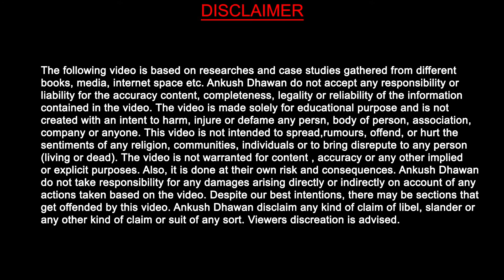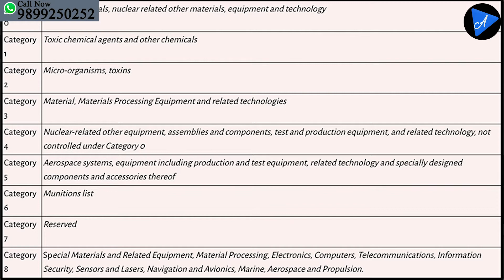How to Export Restricted Products in import export business? know the process and documentations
hello friends in this video i am telling you about how to export restricted products in import export business. Categories of restricted goods of India

नमस्कार दोस्तों इस वीडियो में मैं आपको बता रहा हूं कि प्रतिबंधित उत्पादों को कैसे निर्यात करें
आयात निर्यात कारोबार में। भारत के प्रतिबंधित सामानों की श्रेणियाँ

Learn Import Export LIVE face to face Online Training Program, Learn From Anywhere
Join Our LIVE online classes
00:00 Introduction
00:11 What is Scomet Items?
01:11 List of Scomet Items
02:11 Eligibility for license
03:01 Validity of the license
03:25 Penalty